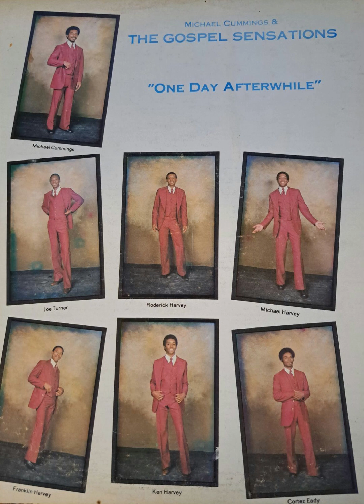Michael Cummings and The Gospel Sensations - Jesus You're Done Your Part